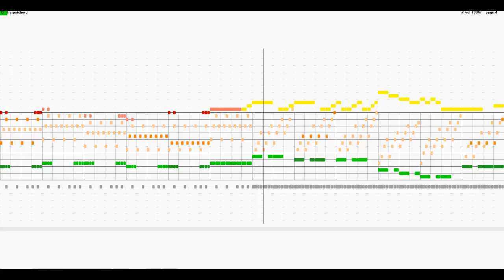1943 lev3 harpsichord